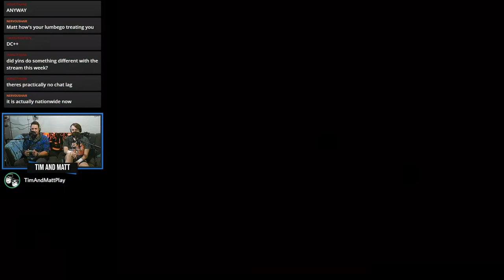Tim & Matt Play Jak and Daxter: Part 3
We take the Lola Bunny Challenge.